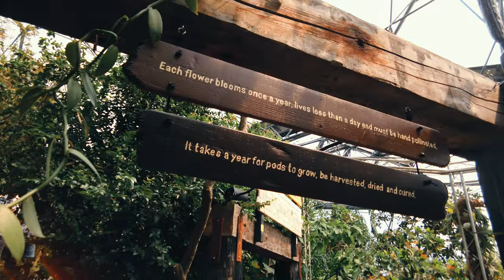Summer Time at Eden Project 4K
Summer Time at Eden Project in Cornwall